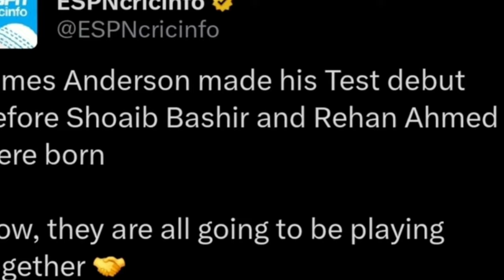Jimmy Anderson SCHOKING FACTS | Yashasvi Jaiswal | IND vs ENG 2nd Test Higlights | Sarfaraz Khan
Salaar Trailer | Dunki Drop 6 | Banda | Bigg Boss | Salman Khan | Neon Man | Newz Boy | Chintu Samarth Evicted | Avhishek reenter | Salman Khan |